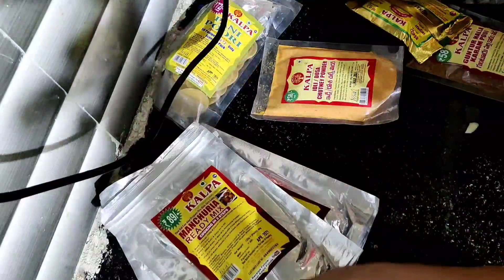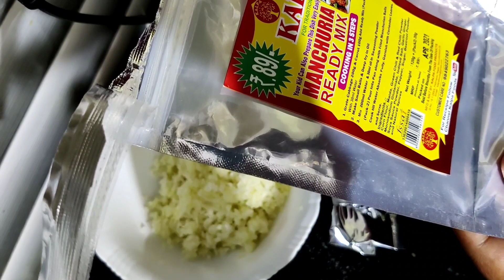😎మా ఆడపడచు suggest చేసింది/😋ఏంటో చూడండి/😍instant గా నిమిషాల్లో లో మంచురియా,పాణిపూరి బయట shop లో లాగా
products are also available at
Vijetha sp mkt
Ghanshyam sp mkt
Ushodaya sp mkt
Tharuni sp mkt
Sampoorna sp mkt
Balaji grand bazaar
Puro naturals
And very soon in Ratnadeep super markets also

 Pani poori tho pani puri, dahi puri, sev puri cheskovachu ani cheppandi

Manchuria cabbage, paneer, baby corn, gobhi, chicken, mushroom etc tho cheyyachu qni cheppandi